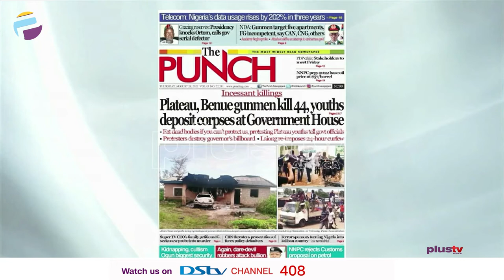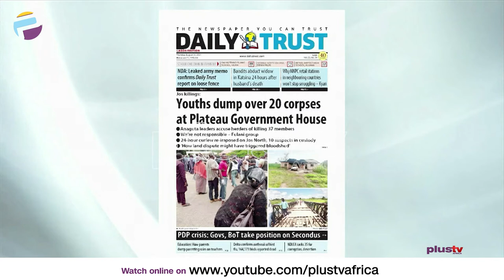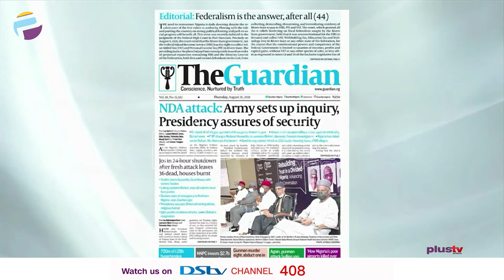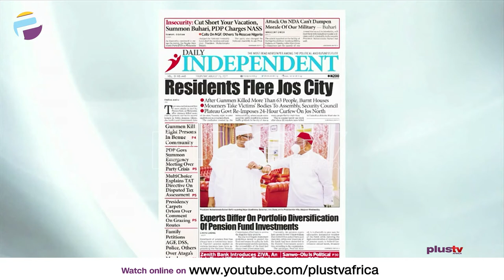Youths Dump Over 20 Corpses At Plateau Govt House | Residents Flee Jos City | OFF THE PRESS